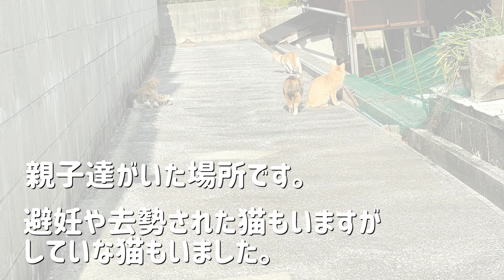保護して2日の夜に親子達に変化が…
母親の様子を見ているのか子猫達は警戒心がなくなりケージから出て遊んだりもしていました。
母親はお世話をされていたと思うので安全だと分かったのか甘えてきます。
子猫達の目の状態も目薬のおかげで少しマシになっています。

◎飼い猫、保護猫、野良猫、可愛い猫動画などをアップしていきます。
◎収益化されたお金は、保護猫達、TNRなど使っています。
◎個人の保護活動の方、ボランティア団体さんに収益の一部を寄付しています。

◎飼い猫達と保護猫達の紹介

【飼い猫3匹】
★クロ♀★モモ♀★マロン♂
【さくら猫2匹】
★レオ♂ ★リリィ♀
【保護猫5匹】
★ちびキジ♂去勢済み
★キジシロ♂去勢済み
【ロシアン親子】
★ロシアン母猫　リリース済
★キジシロ♂里親募集中
★キジトラ♀里親募集中
★キジシロ♀里親決定